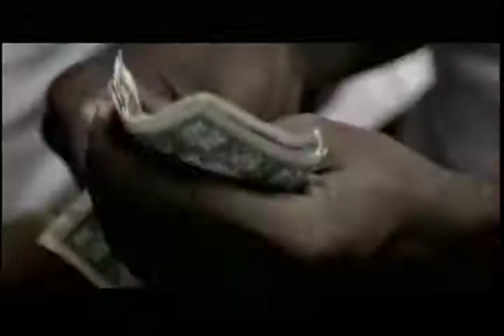DETONATOR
ROCK TO THE BEATS
YKZ
SICL-50／アルバム／2003.4.9